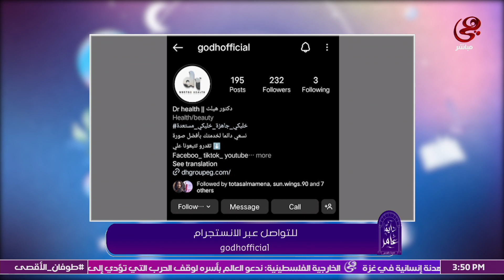د. مني غنيم في ضيافة الاعلامية دعاء عامر في برنامج دايما عامر